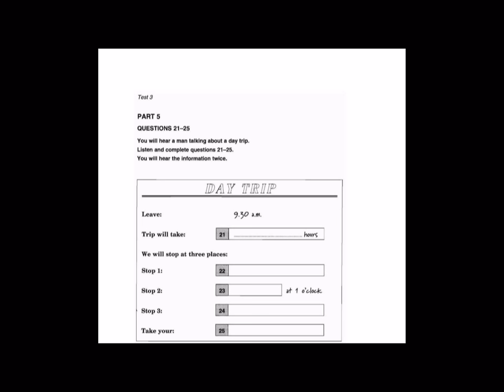Listening A2, Ket 2, Test 3, Part 5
Answers:

21 - 7/ seven (hour)
22 - Castle
23 - Cafe'/ lunch
24 - Beach/ lake
25 - camera